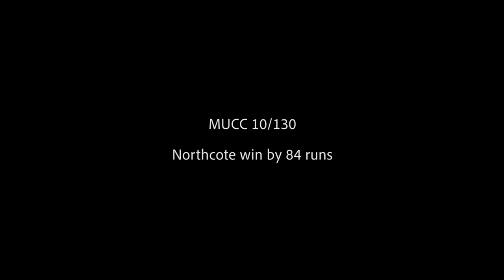Dowling Shield Round 1 vs Northcote - 2022/23 Match Highlights